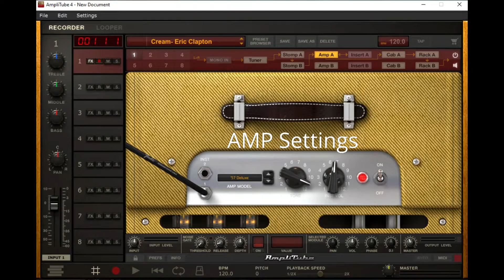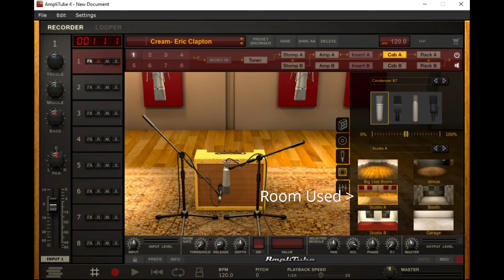"Sunshine of Your Love" Tone Settings on Amplitube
Hey guys,

Needless to say this classic just had to be done.
For this video I used the following guitar:
Epiphone SG

All through a FOCUSRITE Scarlett solo interface!
Tone achieved purely through Amplitube4 on PC!